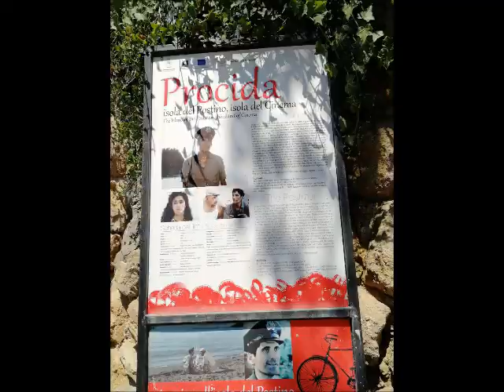Bellissima -PROCIDA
Procida piękna wulkaniczna kolorowa wyspa o czarnych piaskach ,
przejżystej wodzie z odblaskiem złota i więziennych wspomnieniach .
Procida isola vulcanica con spiaggia nera ,acqua cristallina con riflesso d,oro e con i ricordi  del carcere